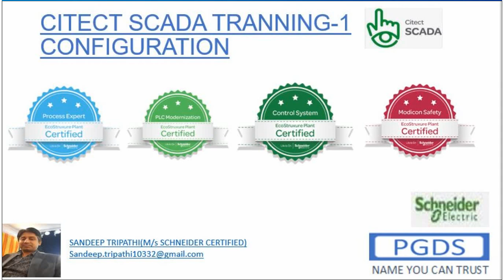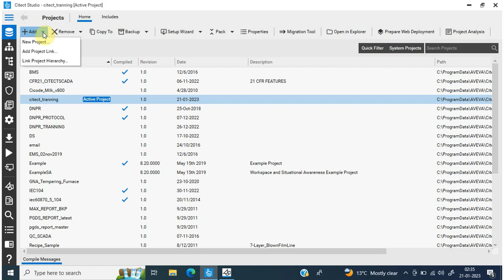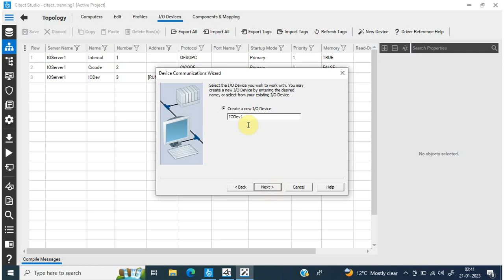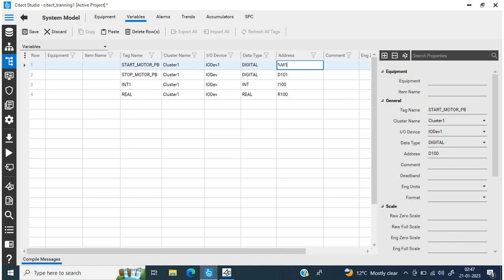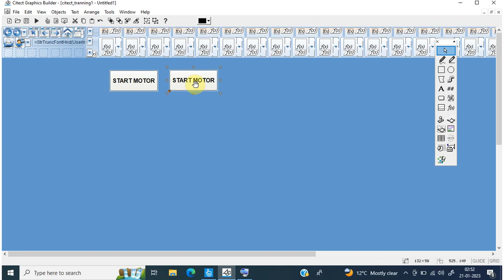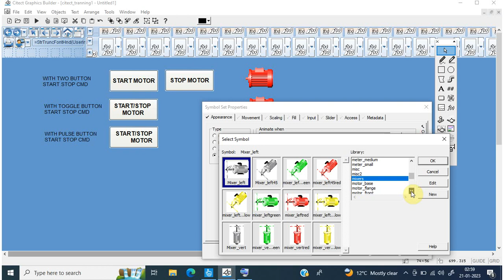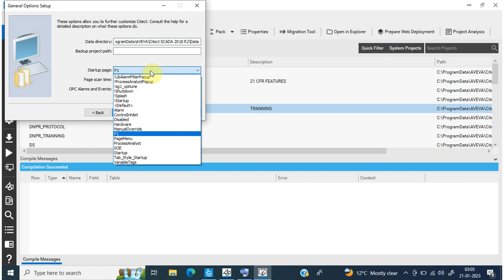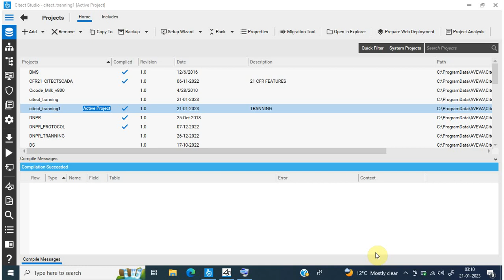1.CITECT SCADA TUTORIAL-CONFIGURATION,TAGGING FIRST PROJECT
1.CITECT SCADA TUTORIAL-CONFIGURATION,TAGGING, FIRST PROJECT
CITECT SCADA CREATING PROJECT ON,OFF ANIMATION, VALUE ENTER.